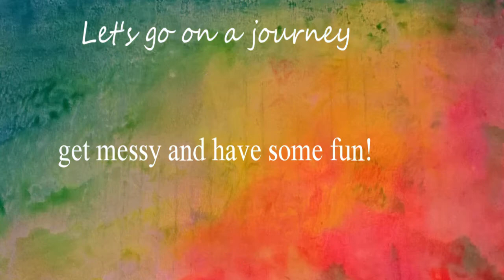#3 The Big Blue No Peeking Scrap User Upper Smash Your Stash N Scrap Happy Challenge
Here's another page in Big Blue. I am STILL struggling with gluing page after page of scraps lol... and had started this video with a hang out and chat session... but apparently my camera only liked 30 seconds of that sooo, how about a musical journey instead?.

Thanks for playing along! I can't wait to see what you create :)
Happy Arting!

Note to my Angels:
Thank you for your support and feeding the Tip Jar! You Rock!

Credits:
Gear/Tech:     Ion AirPro Lite Wifi
Editing:    HitFilm4Express

All other music is from the free youtube library...
Note:
 I do not offer tutorials. I merely show how I do stuff via experiments and learning for myself. I always encourage SAFETY FIRST...Ok, COFFEE first but SAFETY definitely a strong second ;)